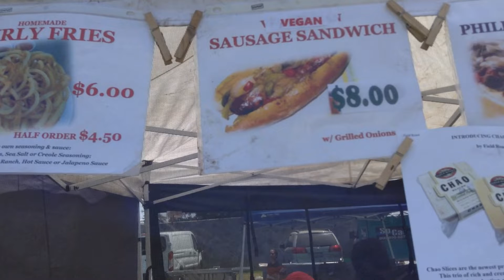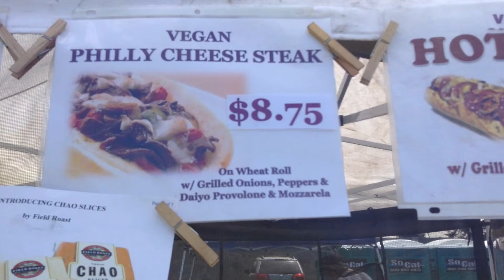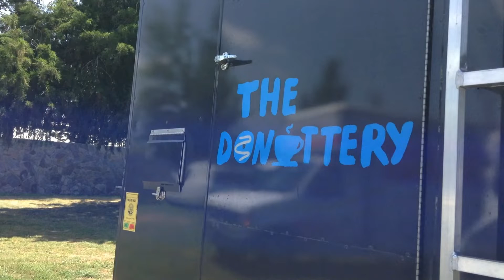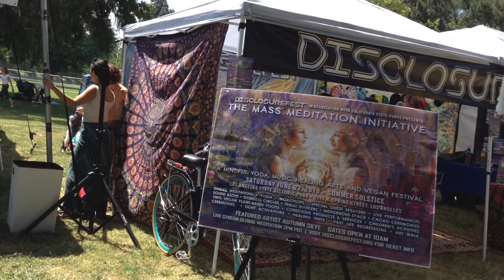FREE Food SAMPLING Plant Based Vegan Gourmet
Plant Based Vegan Gourmet
All samples, admission, etc. free, unless you want to make a meal, they made meals and served them for the price of going to a reasonably priced vegan café.
And in case it was blurry, @ Irenes they used Field Roast brand of (Deli VEGAN)
                                                   MORE info. towards end of this page Description
Low background Music:
By Moby
Eighteen-b, , In My Heart Moby, Extreme Ways, + FireWorks Moby cuts
Thank you to all who make the Vegan Festival in Los Angeles possible, fun, and healthier for people, animals & the planet.

All Vegan Festival – Free Admission!
May 5th, 2019 @10:30am to 6:30pm VegFest Los Angeles
over 150 + Exhibitors, 80+ Food Boots and Trucks, Oasis Beer and Wine Garden, Animal adoptions, and Music Bands, + so much FUN!!!

+ Many Speakers
Mic the Vegan, Alicia Silverstone, Dr. Christian Gonzalez, Asher Brown, Bobby Sud, Maggie Ortlieb, and more
Bene Baur, Supreme Banana, Jane Valez-Mitchell, Chef Babette, Amy Jean Davis, Nikki Vegan, That Vegan Mom, Dotsie Bausch, Alexandra Paul, Carey Kidd, Madie Serpico Whalen, Judie Mancuso, Elizabeth Alfano, Rick Scott, Agnes Muljadi, Renee King-Sonnen, Dr. Angie Sadeghi & more.